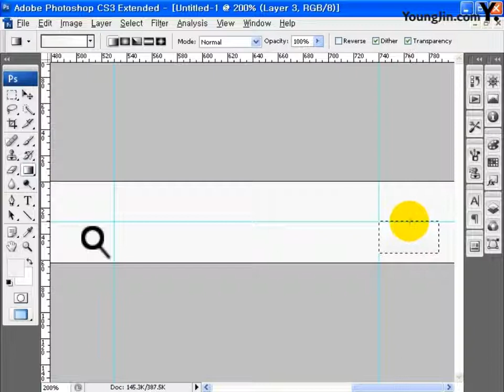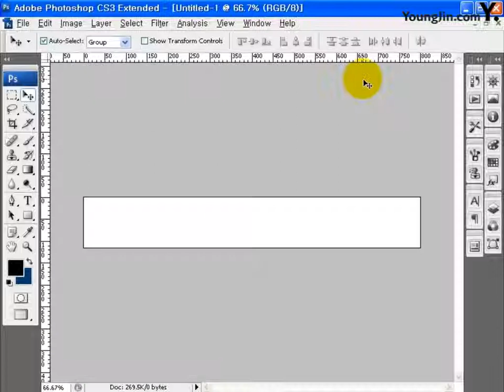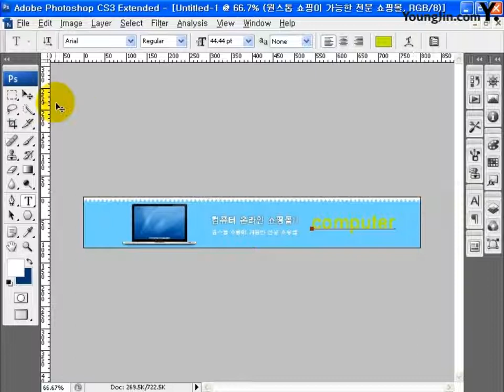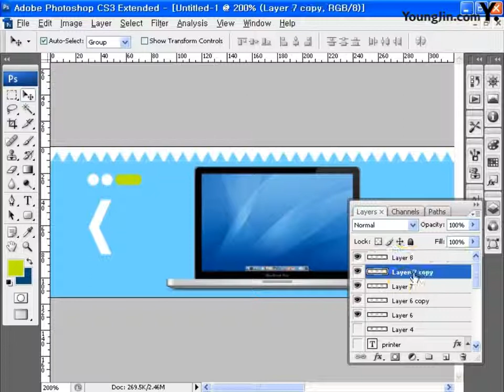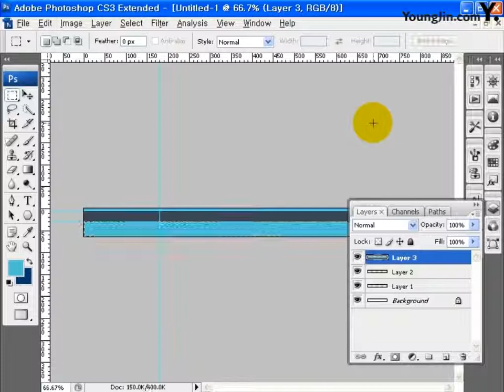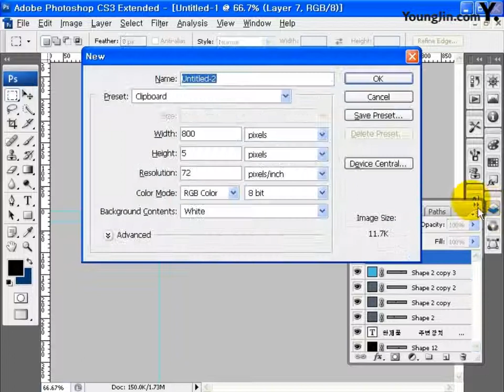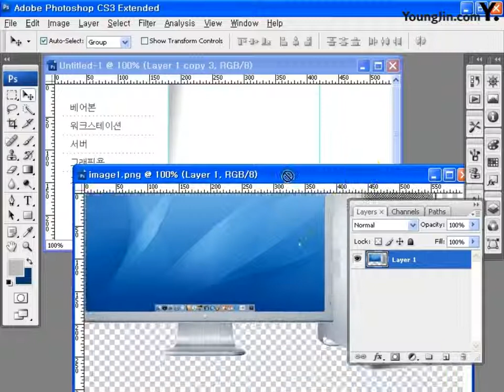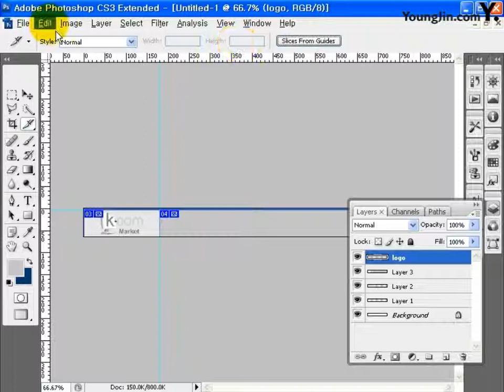기출문제 5회 K.com(컴퓨터쇼핑몰)(포토샵)